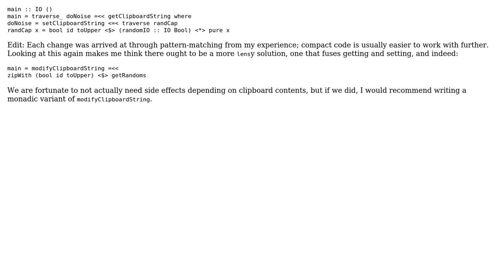Modifying a random String stored in the clipboard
With thanks & praise to God, and with thanks to the many people who have made this project possible! | Content (except music & images) licensed under CC BY-SA | Music | Images & others | With thanks to user Stuthedian user Gurkenglas user dfhwze and the Stack Exchange Network Trademarks are property of their respective owners. You are responsible for your own actions.